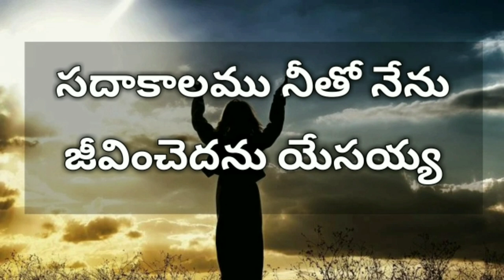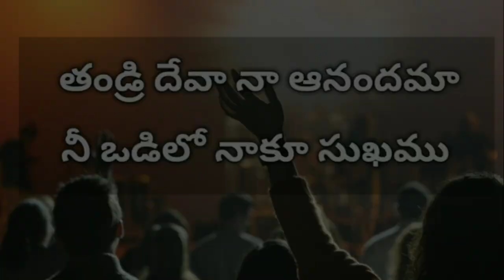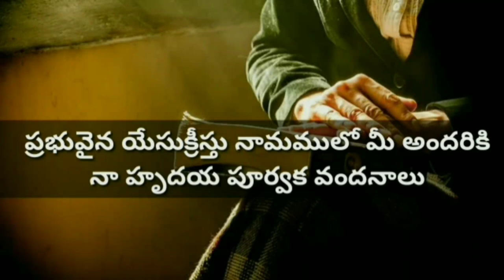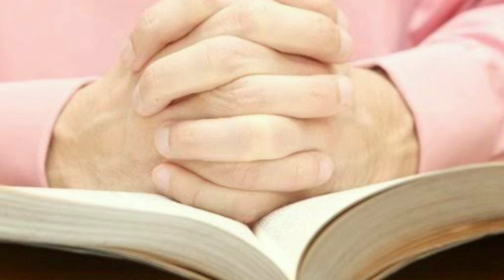ప్రార్ధన ఎలా చేయాలి?